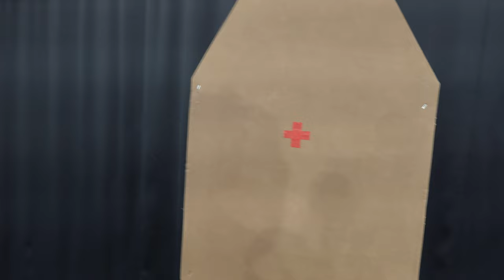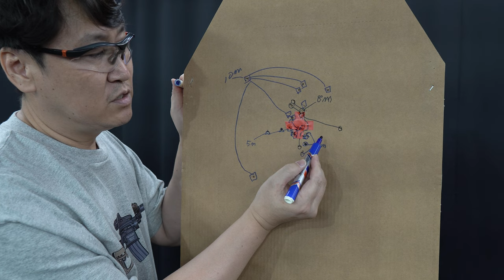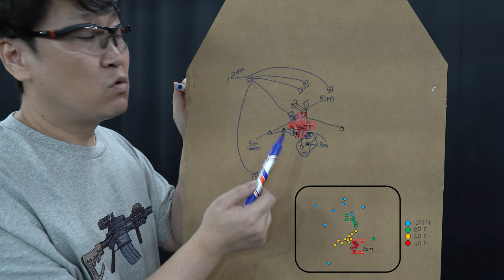GBLS M1911A1 집탄테스트, PART 3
GBLS 1911 사용기